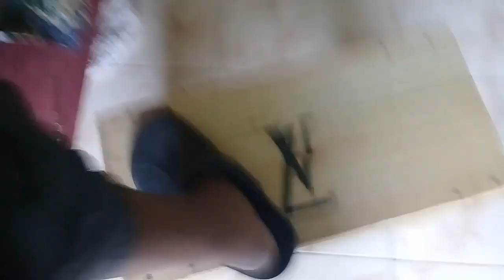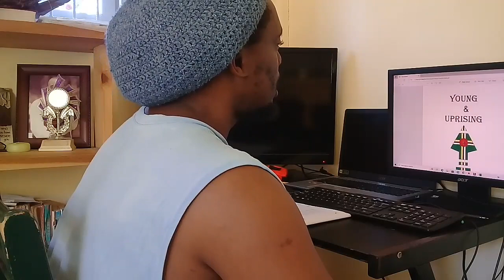IN GETTING THINGS DONE, THESE HAD TO BE DONE. PRODUCTIVE VLOG.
Hey, what's up guys, in this video, "IN GETTING THINGS DONE, THESE HAD TO BE DONE. PRODUCTIVE VLOG." I got a little challenge to draw the world map on a balloon so that it could be used as a painting project at a school.
I also used some of the left over scrap material from cutting the treads for the spiral stairs and build myself  a little bench to sit on. The next morning I took some time out to clean out Emo's cage and work on a small project.
I hope you enjoy watching this video, simply being productive on a daily basis.

We accept any generous contribution, just to help improve this channel. Mo Banking Info:
Name: Lawrence Jerome
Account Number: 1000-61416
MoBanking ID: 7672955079